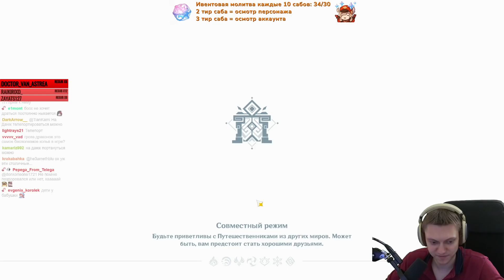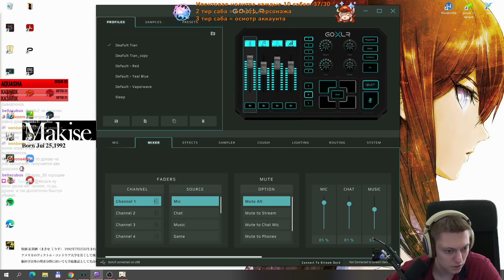Выполняем все активности ивента и забираем все награды! | Genshin Impact №299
Доделываем оставшиеся задания и забираем награды. Снова битва с женушкой Осиала!